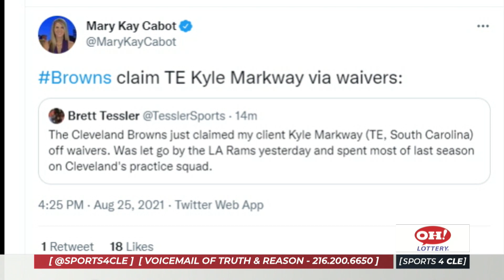Browns Claim Tight End Kyle Markway Off Waivers - Sports 4 CLE, 8/25/21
Dave Bacon discusses down the latest roster move from the Cleveland Browns.